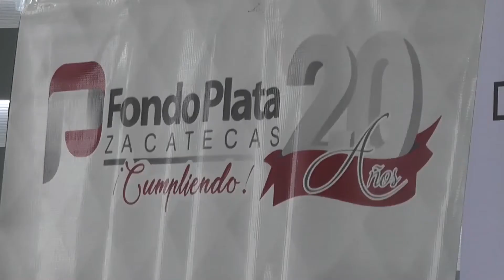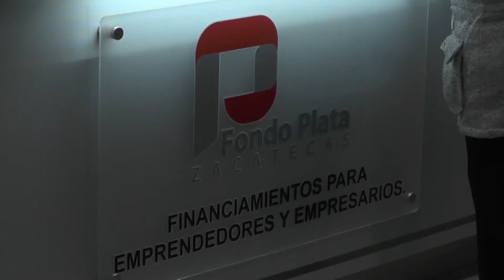Apertura financiamiento para empresas del ramo industrial en Zacatecas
Se cuenta a nivel nacional con un monto de 3 mil millones de pesos.